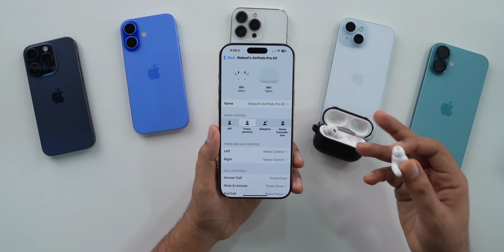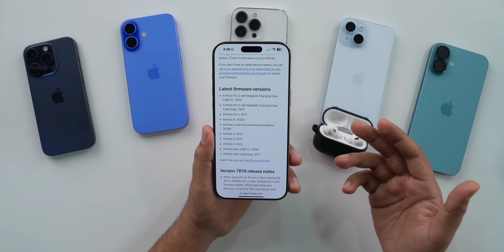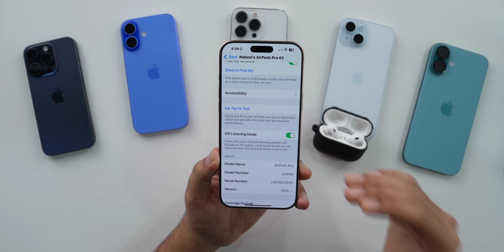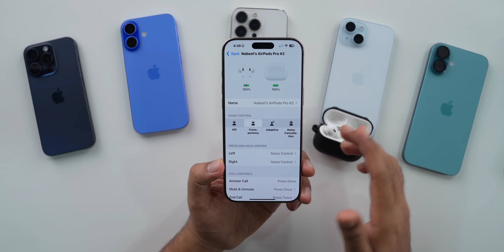New AirPods Update 7B19 for AirPods Pro 2 iOS 18 | Hearing Aid & Hearing Test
My Recommendations

00:00 - intro
00:24 - How to check for update
00:54 - how to download & install update
01:40 - What’s New
04:33 - connectivity
04:57 - Outro